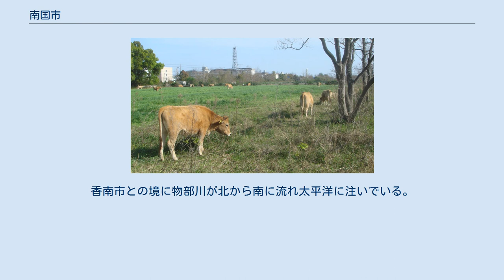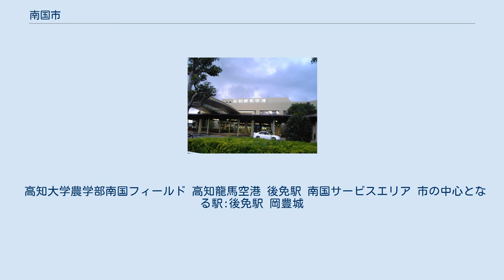南国市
南国市の市街地を走るとさでん交通の路面電車 香長平野と南国市街遠望（岡豊城より） 南国市（なんこくし）は、高知県の市である。
高知県の中東部に位置し、県庁所在地の高知市の東に隣接する。
 四国山地が尽きて高知平野が開ける場所に当たり高知県の空・陸の玄関口となっている。
高知龍馬空港があり、鉄道は土讃線・とさでん交通・土佐くろしお鉄道が走る。
また道路では高知自動車道が走り、北部四国方面からの国道32号と室戸岬方面からの国道55号、徳島方面からの国道195号が交わる交通の要衝である。
 しばしば「なんごくし」と誤読され、高知自動車道の南国サービスエリアも読みは「なんごく」である。
 市名は『城東市』『嶺南市』『香長市』『後免市』『南海市』『南国市』の6つの候補の中から選ばれた。
なお、国を「こく」と読むようにしたのは、「ごく」=「獄」につながるのを避けることも考慮された上だったという。
 南国市中心部である後免地区の空中写真。
 2010年5月5日撮影。
 北部は四国山地の南端に位置し、自治体域の約半分が山林となっている。
また南部は高知平野が広がり、太平洋に面して東西約8キロメートルの海岸線を有する。
香南市との境に物部川が北から南に流れ太平洋に注いでいる。
また国分川や野中兼山の新田開発によって作られた舟入川が市の中央部を東から西に流れ、高知市で浦戸湾に注いでいる。
 高知県全体の人口動態と比較すると、人口減少、高齢化は比較的穏やかである。
県内第2位の人口を誇るが、各都道府県内の人口第2位の都市としては全国最少であり、47市区で唯一、市制施行に必要な人口である5万人を下回っている。
 高知大学医学部附属病院 南国郵便局 高知自動車道･高知龍馬空港などの交通インフラの充実していることや高知市と近いことから企業の進出が活発に行われている。
 高知大学農学部南国フィールド 高知龍馬空港 後免駅 南国サービスエリア 市の中心となる駅:後免駅 岡豊城